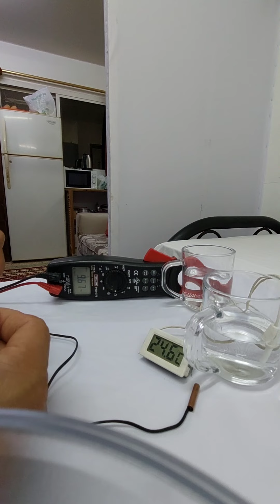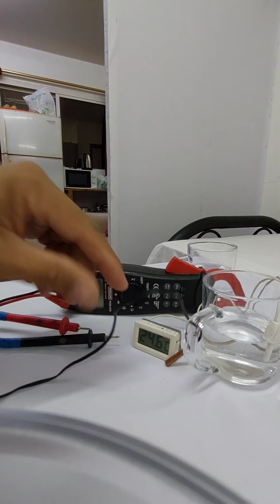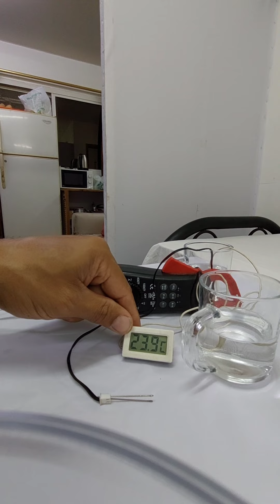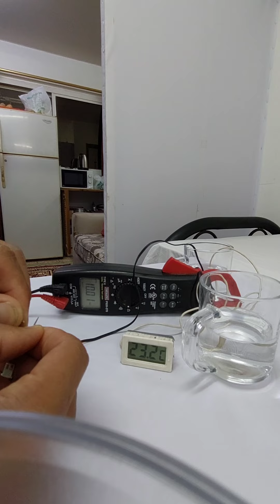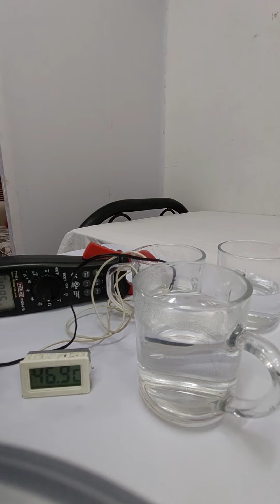حساس التكييف الاسبليت . فحص وقياس وأنواع واعطال الحساسات وتفاصيل هامه